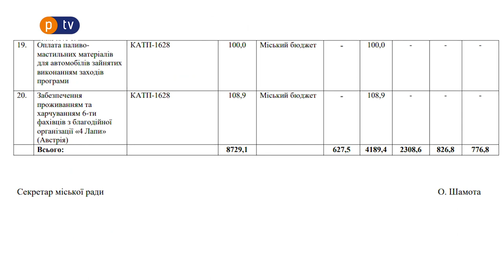Зграя безпритульних псів оселилася біля квіткових павільйонів на ОЦЕВУМі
Сім безпритульних псів оселилися біля квіткових павільйонів, що неподалік ОЦЕВУМу. Буває – підходять просто до людей.

– Не страшно, що такий великий пес ходить поруч? – спитали ми в трьох школярів.

– Ні, не страшно, – сказала Катерина Шахова.

– Не кидалася? – уточнюємо.

– Ні, ми її просто знаємо, – відповіла Катерина Шморгун.

Гріються собаки у цих двох будках за павільйонами. Продавчиня Жанна Гнипа – одна з квіткарів, що підгодовують тварин.

"Собаки стерилізовані, вони не агресивні, нікого не займають. Десь шість-сім цих собачок. Вони чужих ганяють. А ці – постійні, місцеві. Так, годуємо. З дому приносимо залишки", – розказала Жанна Гнипа, продавчиня кіоску.

Опікується цими та іншими безпритульними тваринами "Комунальне автотранспортне підприємство 1628".

"Ці тварини, які мешкають біля квіткового ринку, покусів не здійснювали. Не зафіксовано офіційних даних. Там постійно мешкає три собаки. Щоб забрати їх на тимчасовий пункт перетримки, по-перше, немає необхідності. Тому що це не притулок", – телефоном прокоментувала Юлія Явір, технолог з ідентифікації та реєстрації домашніх і безпритульних тварин КАТП-1628.

А це – кінолог Олександр Лях зі своїм напарником Конкордом. Він пояснив, на кого безпритульні пси можуть напасти.

"Якщо ми рухаємося, шкутильгаючи, поводимо себе весело, бурхливо, що зазвичай притаманно дітям. Собака на такі моменти може реагувати. До того ж паличка, капюшон, неадекватні дії нетверезих людей", – розповів Олександр Лях, молодший інспектор-кінолог кінологічного центру обласної Нацполіції.

А ось – програма поводження та регулювання чисельності безпритульних тварин у Полтаві. За нею, на виловлювання, лікування та годування безпритульних тварин цьогоріч міська влада запланувала витратити 2 мільйони 308 тисяч гривень платників податків.